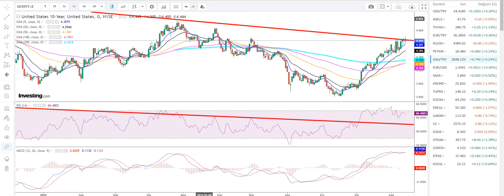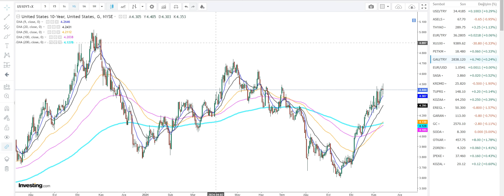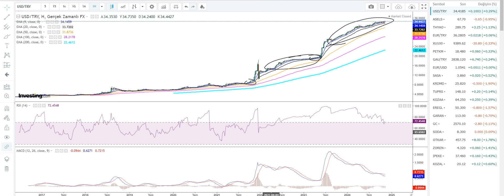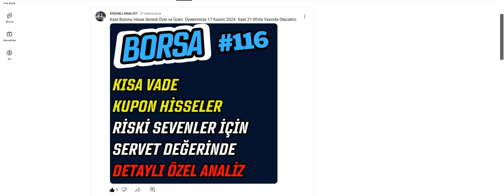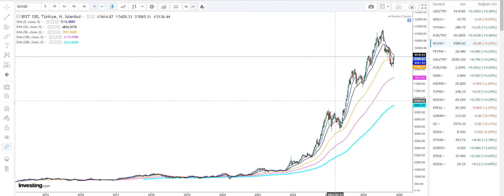24 SAAT UYARISI - Altın Sahiplerine Soğuk Duş AMAN DİKKAT..!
Ayrıcalıklardan yararlanmak için bu kanala katılın:
24 SAAT UYARISI - Altın Sahiplerine Soğuk Duş AMAN DİKKAT..!